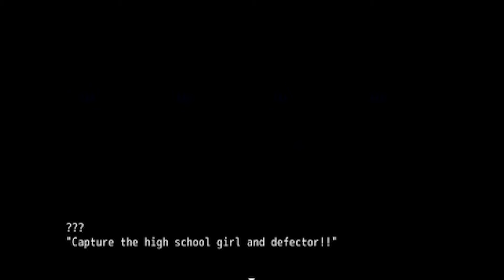mogeko and friends 3, the great finale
the volume got kinda fucked up in the middle of the video, sadly i could not recover it

still, if nobody can win family, then why brother diced mine like mirepoix?

Think again Vin Disel